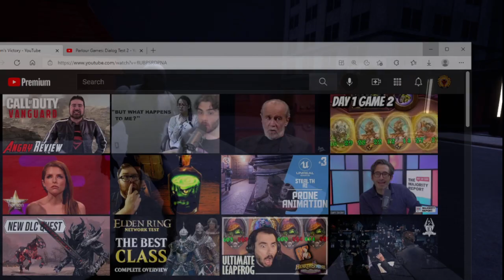Vampire Game Jam Dev Log for Vampire: Absolution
So what do you think of my progress so far? There is much more coming and more I have not yet showed you. Hopefully, I can get something playable this week for testers.